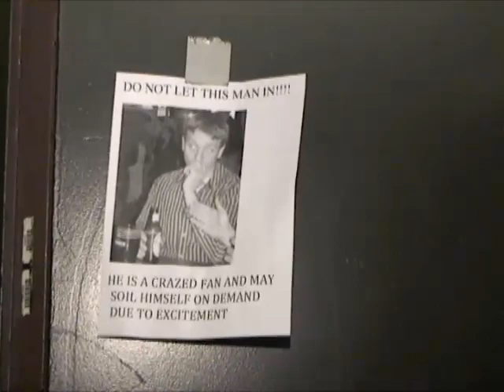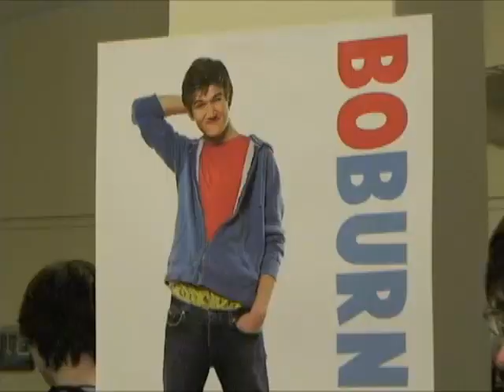Bo Burnham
FRP Reporter Mike Russell reports from the Bo Burnham event at UAlbany.